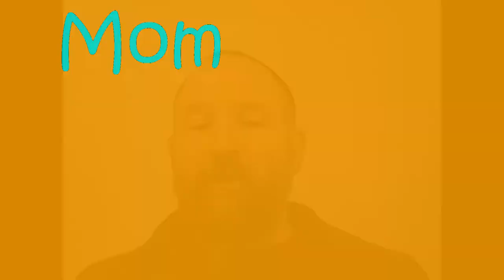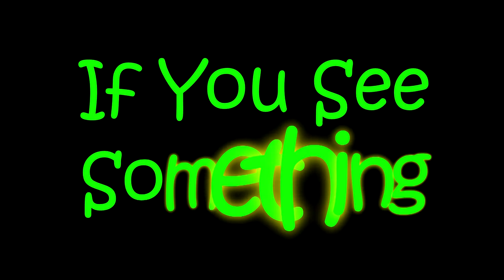T-Rex Syndrome 2.2: Bullies On The Bus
Bullying for any reason is wrong and cowardice. Nobody should ever be made to feel inferior for their differences. We all have things about us that can be pointed out. If you are ever bullied, make sure you notify someone and handle it properly.